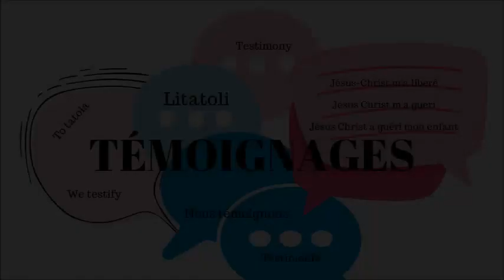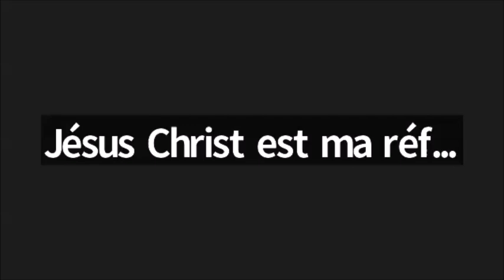Témoignages de la Sr Nanette MAFUTA